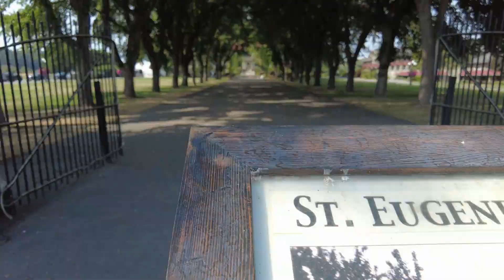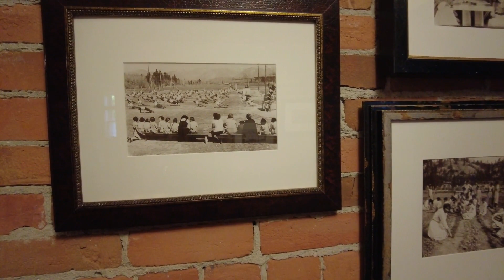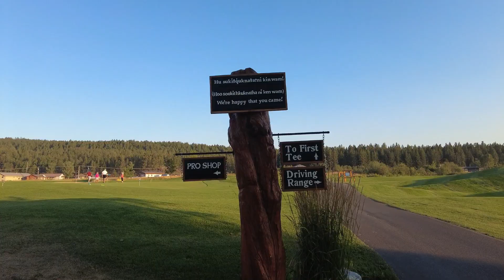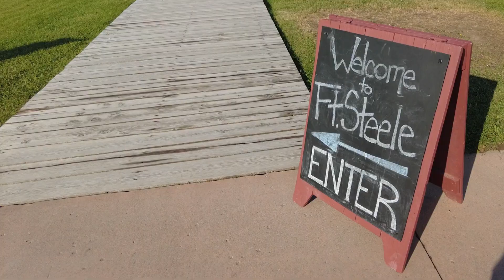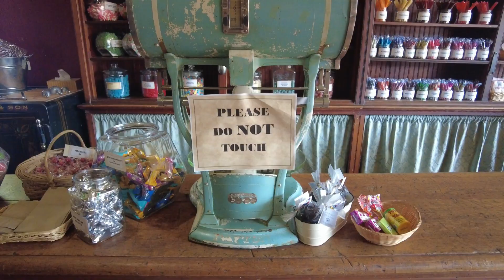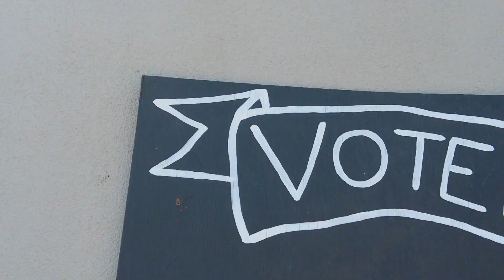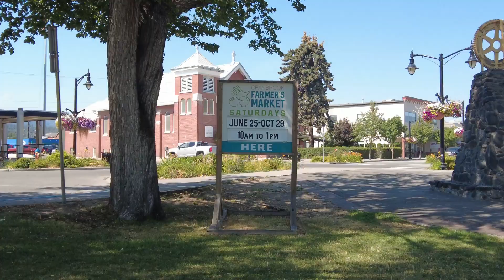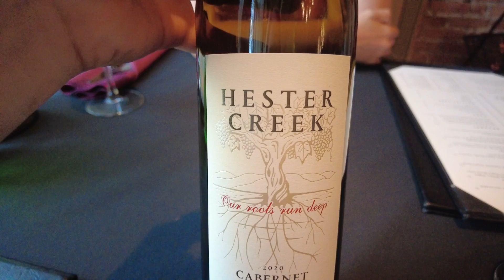The Best Things To See & Do In Cranbrook, British Columbia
In the beautiful Kootenays region of British Columbia, you will find so much to discover in the area of the city of Cranbrook. Myself and my friend Alina from the Youtube channel @AlinaMcleod recently got to stay at the stunning indigenous owned resort, golf course and casino, called St Eugene's. Not only did we get to learn some history through the Indigenous tourism of the location, we also discovered some highlights of Cranbrook itself. This is a bucket list must.

~ Make money off using music in your videos with Syncvault, sign up with my code and get a gift of $10 -

~ One of my fave vlogging cameras
~ My other favorite vlogging camera

This commission helps me to continue to create and provide content for you. Which I am very grateful for.*

Petrena Schell is a natural health and nature enthusiast. She was raised in nature eating plants, and using plant medicine. She has spend her life learning and studying about natural healing, natural health and nutrition. She wants you to have the highest quality health, so you can have the highest quality life. She is passionate about adventure and travel,
and she is on an 'Endless Pursuit Of Life', making the most of everyday she is alive.
Her mission is to show you that you can do anything you put your mind to.
Life is meant to be fun, and life is meant to be shared.
It's all about fearing less, and LIVING MORE.